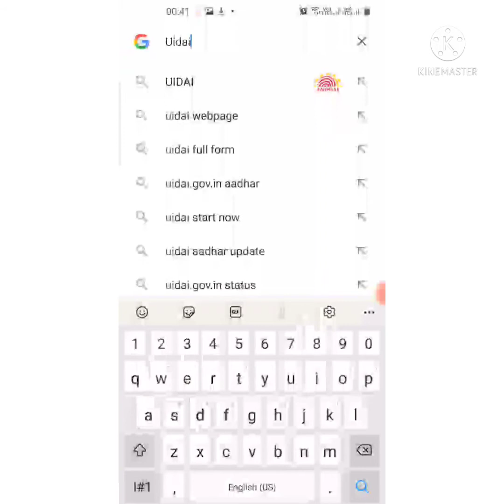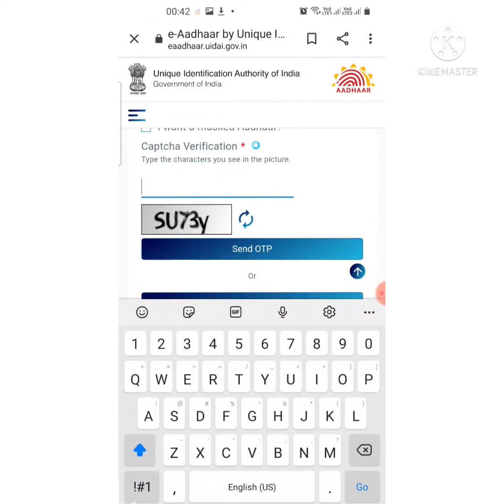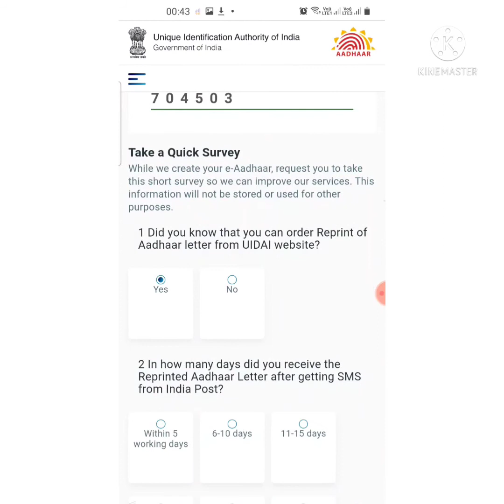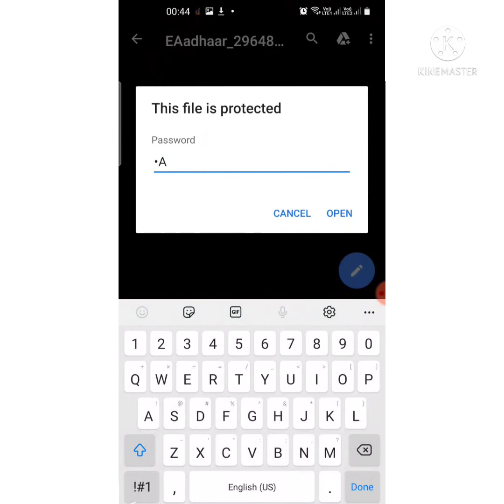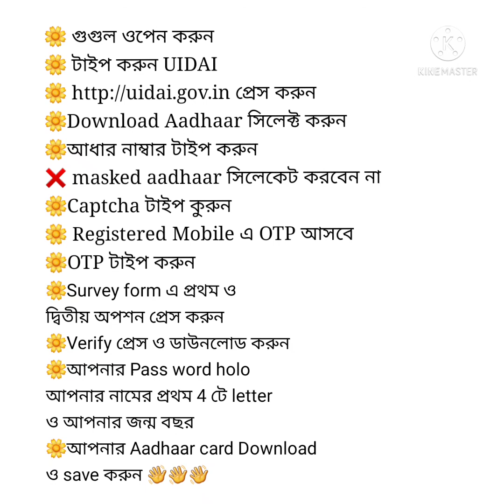Aadhaar Card Download Online. Mobile theke আধার কার্ড কি ভাবে Download করবেন?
One of the most important uses of Aadhar card is that it permits the holder to avail of all government subsidies he/she is eligible for. Since the government already has all the necessary data on a particular individual, they need only produce their Aadhaar card in order to avail of the various subsidies or programmes.

Apart from that if anyone is the legal owner of any content of any picture; you can contact us for immediate removal of the same... If I have missed any one to offer a credit this is purely unintentional and requested to be notified and excused.Intromaker app is used to make intro

aadhaar card download kaise kare 2021,
aadhar card download kaise karen,
aadhar card download and print,
e aadhar card download,
e aadhar card download password

how 2 download aadhar card in mobile,
how 2 download aadhar card,
2 minute mein aadhar card download karen